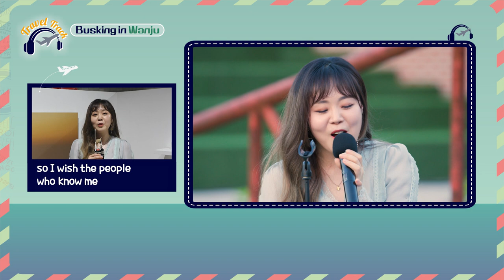🎶Lee Ye-joon - This Love (Original Song by Maroon 5) | 📍Busking in Wanju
📌Performance Venue: Sansoklighthouse

🎤Lee Ye-joon - This Love (Original Song by Maroon 5) ✨ Special Impromptu Performance✨

🎤이예준 - This Love (원곡: 마룬 5) ✨특별 즉흥 공연✨